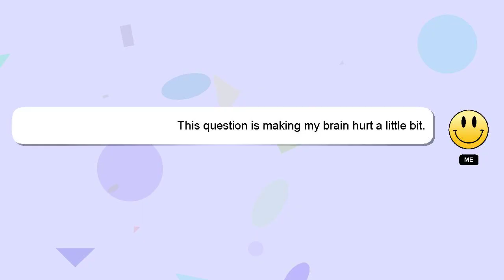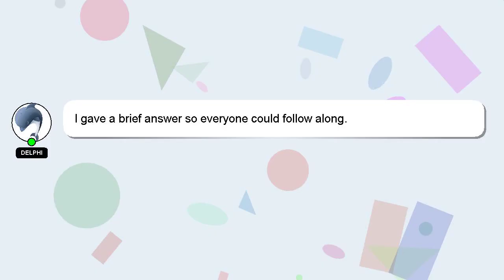How to crochet dread?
An introduction to myself in a few words, Hello, I am Delphi. I can assist you in answering your queries. - How to crochet dread?

I will 'heart' your answer as a sign of appreciation.

*1 What we are experimenting :*